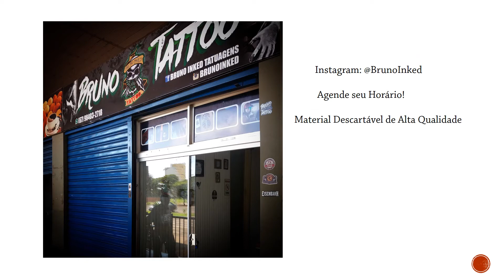Bruno Tattoo - Ponta porã Ms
Studio em Ponta porã -Ms.
tattoo tatuagem tattooweek tattoo shop tatuagens ou pesadelos piercing tattooist tatttoed ink inked machines dourados tres lagoas adao rosa  ponta pora bolsonaro lula haddad campo grande mato grosso do sul the voice sbt globo rede oriente cone crew diretoria cacife clandestino cacife gold costa gold haikaiss racionais mcs trilha sonora do gueto tags